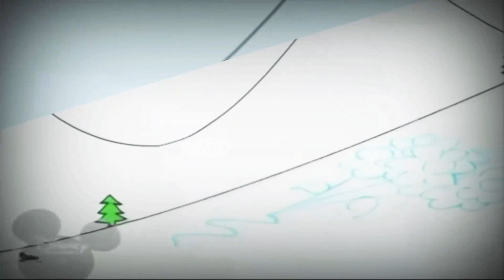3 серпня 2020 р.